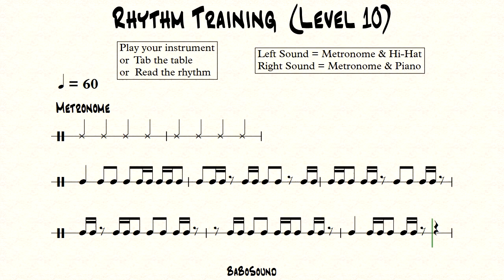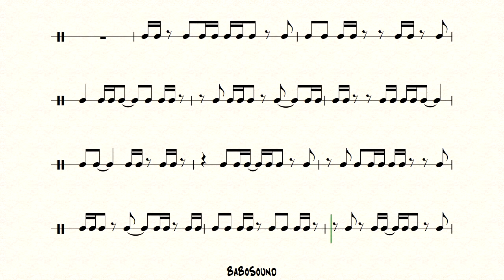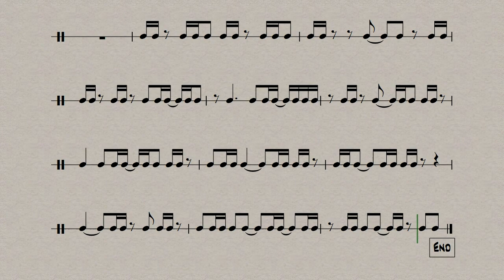Rhythm Training (Level 10)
Sheet Music With QR Code